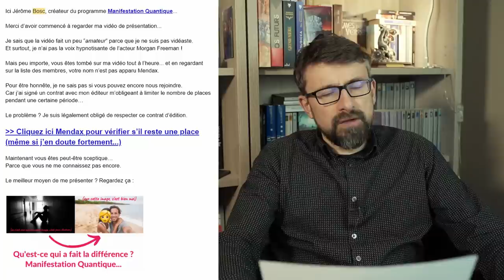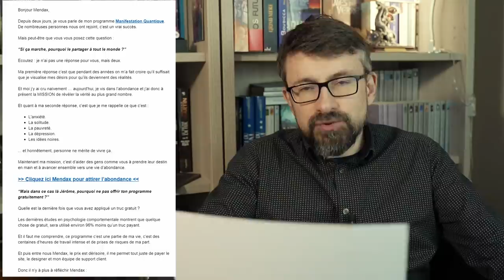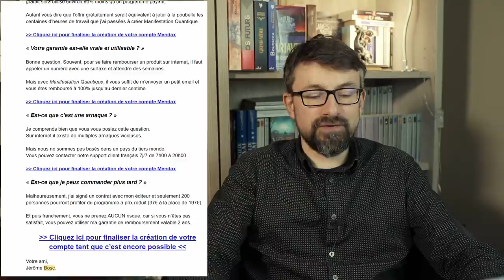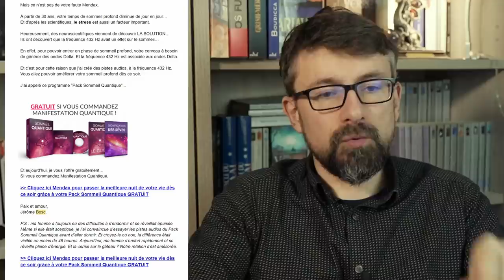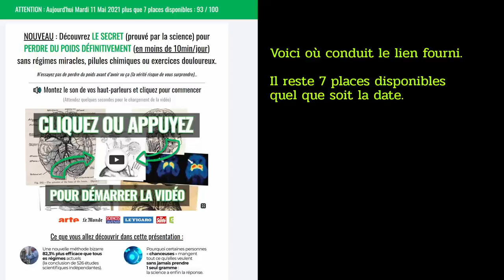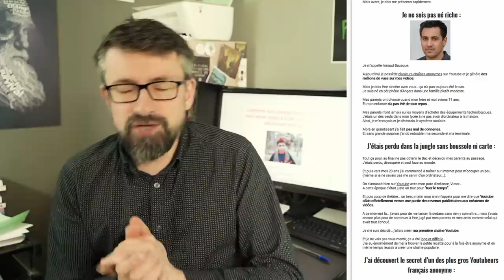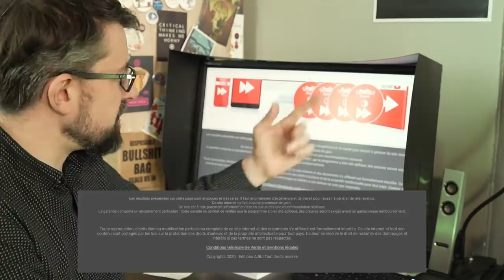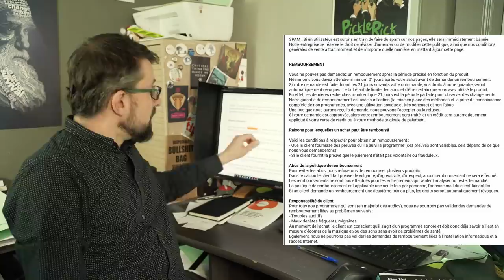La répression des FRAUDES le déteste ! Découvre sa technique.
Une méthode pour les plumer tous. Une méthode pour les interloquer. Une méthode pour les séduire tous et dans le tunnel les flouer, au pays des beaux parleurs où s'étend la faconde.
Découvrez comment M. Jacquot entend faire fortune avec son entreprise située en Estonie avec une méthode dite du copywriting ciblant les personnes ouvertes au paranormal.

Suite et fin de l'autopsie de son tunnel de vente "Manifestation Quantique" qui nous amène aux portes du petit monde des infopreneurs-arnaqueurs que nous explorerons lors du prochain (et dernier?) épisode.

00:00 Introduction
3:36 Lecture commentée du courrier
21:00 Les autres tunnels
28:45 Un service après-vente original
32:47 Pratique frauduleuse
34:32 Conclusion